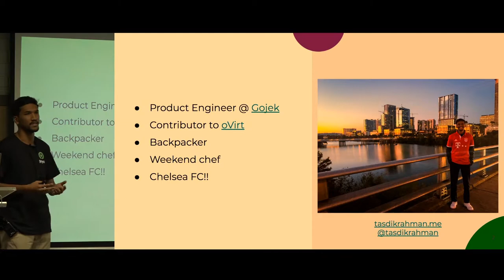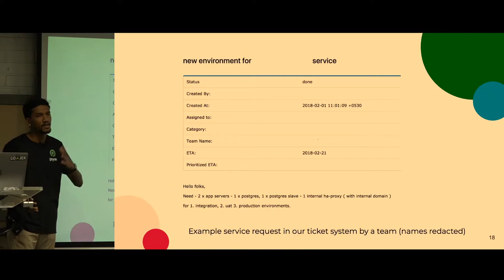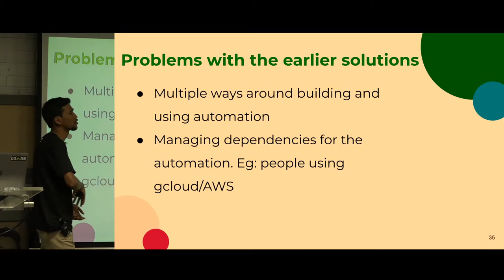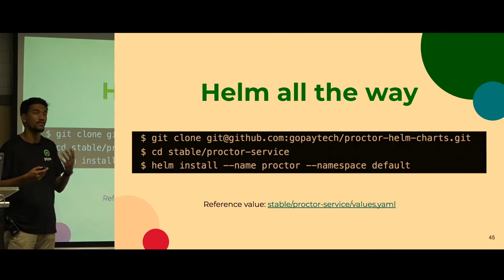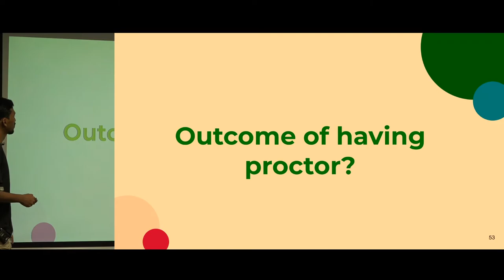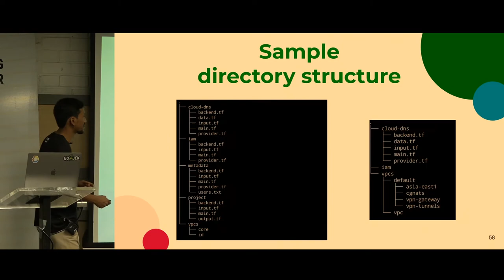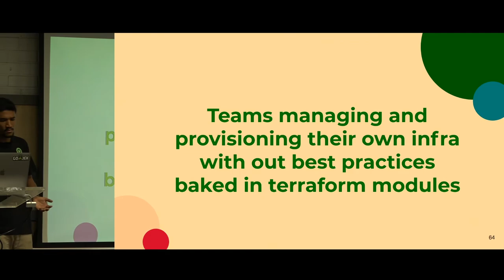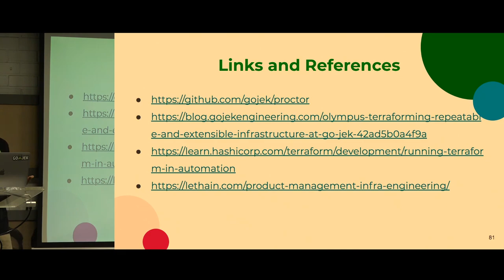Infrastructure as Code at Gojek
Maintainability, scalability, observability, fault-tolerance, and performance are some of the aspects around infrastructure that demand improvements over and over again.
Tasdik Rahman explains Gojek's approach of assembling Infrastructure As Code (IAC) which simplifies the maintenance of an increasingly complex microservices architecture. Tasdik also explains how Gojek has enabled developers to maintain their own infrastructure by providing them with the tooling to do so in order to keep up with the increasing scale.